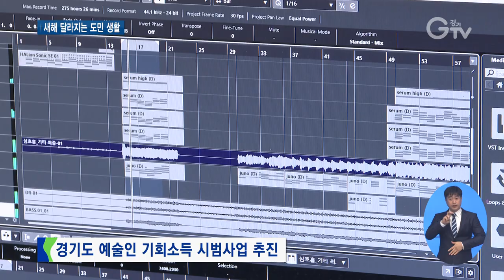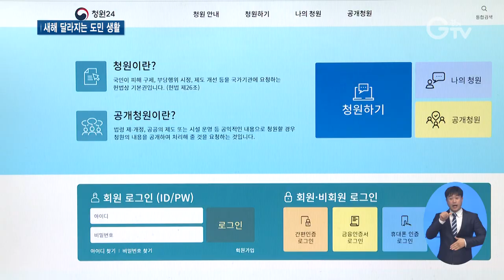2023년 더 좋아지는 경기도 행정제도와 정책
[앵커멘트] 2023년 새해가 밝았습니다. 올해는 경기도가 조직개편을 마무리 짓고 기회수도 경기도를 향한 주요 정책들을 본격적으로 시작하는데요. 도민들의 삶은 어떻게 달라질까요? 새해 달라지는 경기도의 행정제도와 정책들을 최창순 기자가 정리했습니다.

[리포트]
예술인들에게 창작 기회를 보장하기 위해 예술인 기회소득 시범사업이 시행됩니다.

도내 28개 시군에 거주하면서 중위소득 120% 이하인 예술인이 지원 대상

올 하반기에 연 120만 원을 현금으로 지급합니다.

[인터뷰] 주지호 / 인디밴드
“예술인 한 명 한 명에게 조그만 지원과 관심을 가져주는 사회가 있다면 앞으로도 우리나라의 계속 발전되는 케이팝이라든가 저희가 활동하고 있는 인디시장도 큰 빛을 발할 수 있지 않을까라고 생각하고 있습니다.”

장애인에게 자립 기회를 주기 위한 훈련장애인 기회수당도 지원합니다.

도내 장애인직업재활시설에서 한 달 이상, 하루에 4시간 직업 훈련을 받는 15세 이상 장애인이 대상

1인당 월 16만 원씩 지급됩니다.

[인터뷰] 권나희 / 장애인직업적응훈련센터 원장
“훈련수당을 준다면 이 친구들의 일상이 바뀔 것 같다는 생각이 들고요. 그 일상이 지역사회로 나오는 거잖아요. 이 친구들의 일상이 변함으로 인해서 집에 있는 가정환경도 변할 것 같다는 생각이 듭니다.”

외국인에도 차별 없는 보육 기회를 제공하기 위해 외국인 자녀 보육료를 신설했습니다.

도내 어린이집에 다니는 만 0~5세 아동은 월 10만 원의 전자바우처를 받을 수 있습니다.

도정에 대한 자유로운 참여와 의견 수렴의 기회를 위해 도민청원 문턱을 낮췄습니다.

기존에는 30일 동안 5만 명 넘는 동의를 얻어야 했지만 이젠 1만 명만 돼도 답변을 받을 수 있습니다.

또 실국장 대신 도지사가 직접 답변할 방침입니다.

장애인 누림통장 가입대상과 노인 우울증 치료비 지원이 확대되고 스포츠강좌 이용권 지원과 스포츠 소외계층 관람 기회도 커집니다.

[자막]
1.▶ 경기도 예술인 기회소득 시범사업 추진
2.주지호 / 인디밴드
3.▶ 훈련장애인 기회수당 지원
4.권나희 / 장애인직업적응훈련센터 원장
5.▶ 외국인 자녀 보육 지원
6.▶ 경기도민 청원요건 완화
7.영상취재 : 김현우 영상편집 : 윤지성